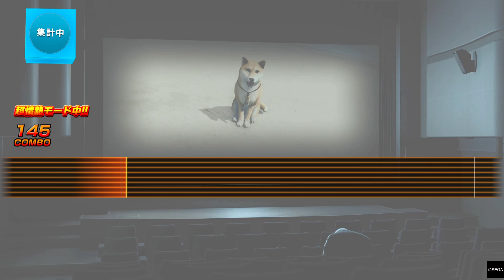人中之龍８_ばかだろう